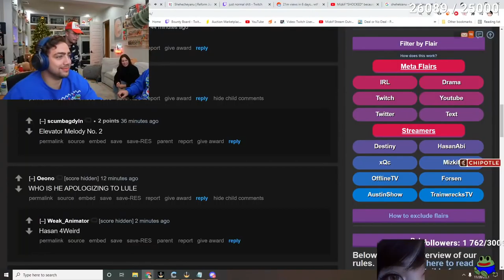Mizkif reacts to Rich calling his sister